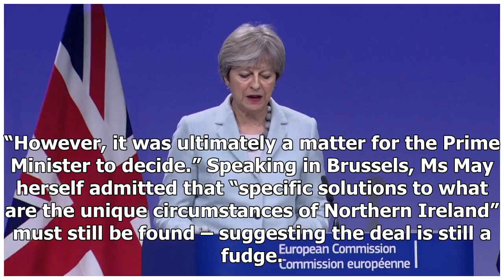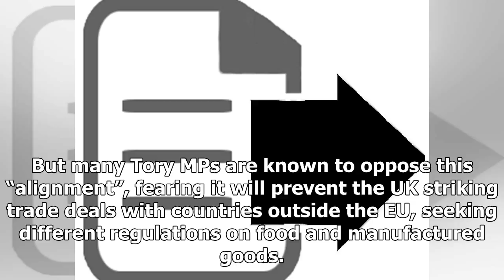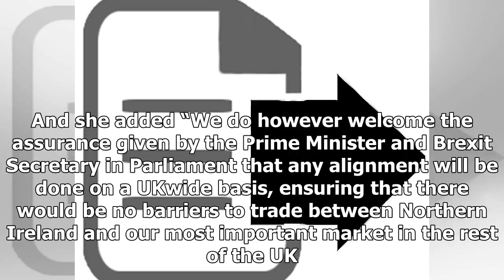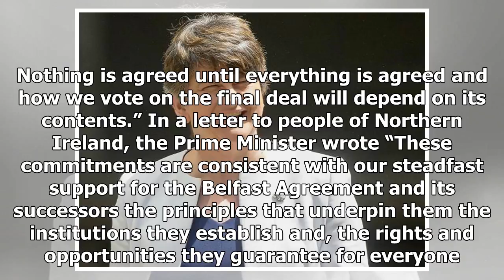NEWS 24H - DUP revealed the true scale of the tory opposition to brexit deal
NEWS 24H - NEWS 24H - DUP revealed the true scale of the tory opposition to brexit deal

The Democratic Unionist Party has revealed that it urged Theresa May not to press ahead with today’s breakthrough deal – because Tory backbenchers had said they oppose it. The Northern Ireland party pointed to major trouble ahead, by revealing recent private concessions with Conservative backbenchers unhappy about the concessions being made by the Prime Minister. It also made clear it could yet vote against any final Brexit deal unless unanswered questions about the consequences of “regulatory a...

© NEWS 24H